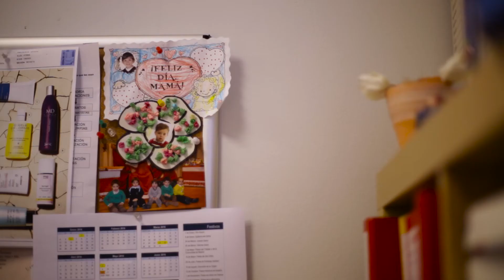España en un edificio: Juan Ramón y Sabina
Juan Ramón Muñoz y Sabina Giovannini tienen dos empresas. Una de ellas la fundaron en plena crisis. A los políticos les piden que tengan un proyecto común para el país